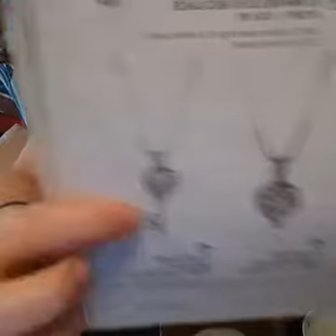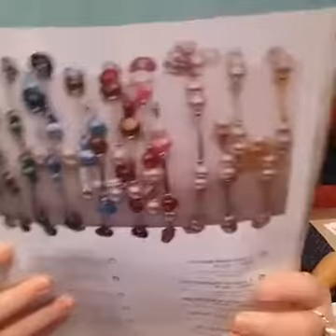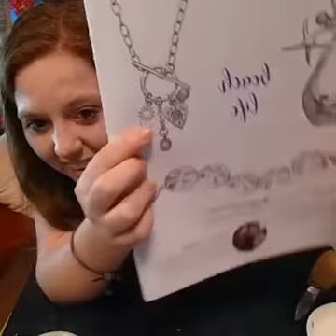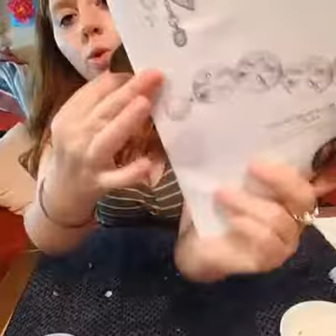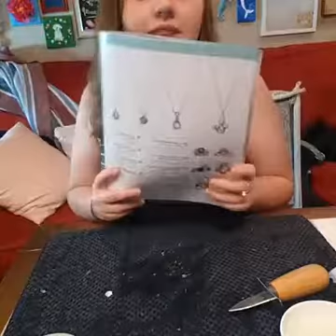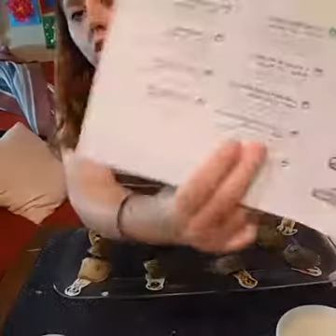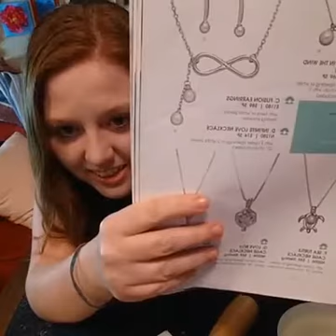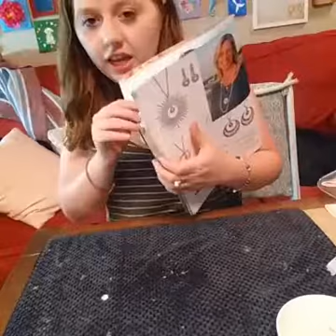The pearl inside will be set in your jewelry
Pearl party!!! Leighanne Rose Arthur is hosting!!! Pick a jewelry setting from the catalog and pick an oyster that we will open LIVE right here! The pearl inside will be set in your jewelry!! What color will your pearl be? Join the party to find out!
Share this post and be entered to win a prize!!